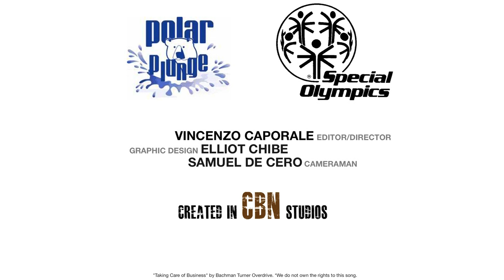Polar Plunge 2011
Chicago Special Olympics Polar Plunge 2011 presented by CBN